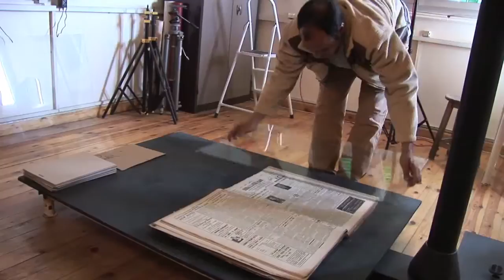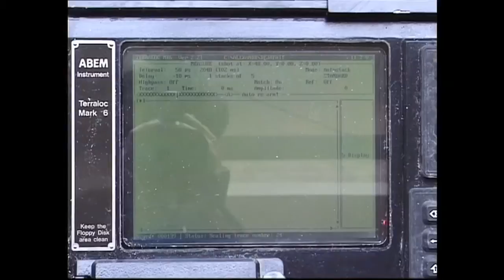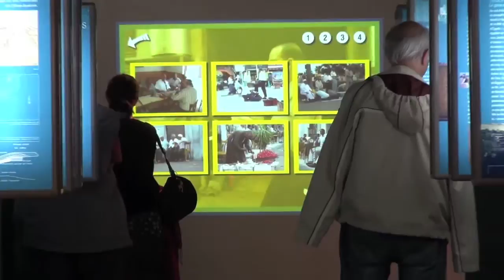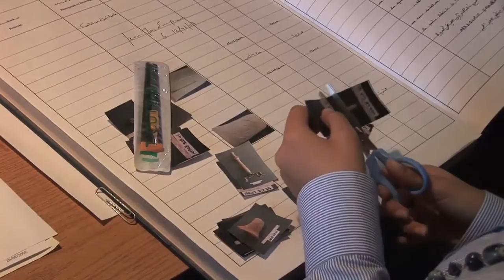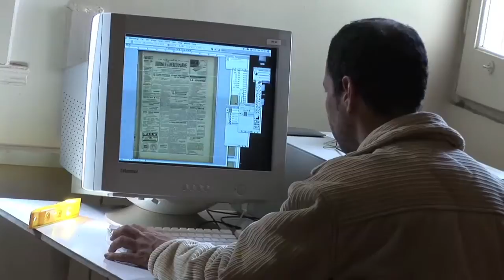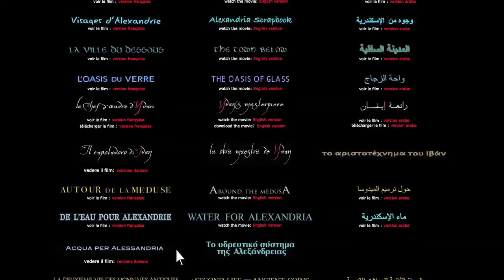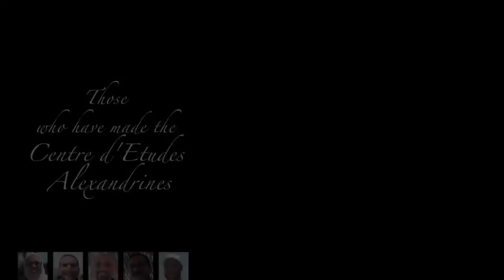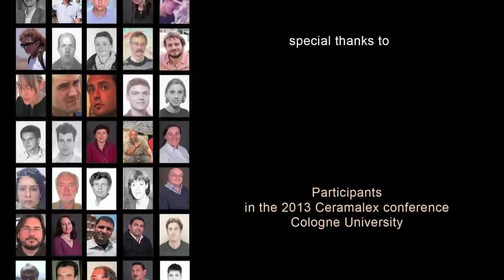CEAlex, 25 years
Founded in 1990 by Jean-Yves Empereur, director of research with the French National Scientific Research Centre (or CNRS), the Centre d’Études Alexandrines undertakes a number of different missions in close collaboration with the Egyptian Ministry of Antiquities. The aim is the preservation and presentation of Alexandria’s exceptional heritage, which stretches over some 2300 years. 25 years later, the Research and Service Unit, No. 3134, of the French National Scientific Research Centre has a staff of 80: engineers, technicians, administrators and researchers. Jean-Yves Empereur talks about the founding of the Centre and some of its landmark events. The film features archive footage, much of which has never been seen before.